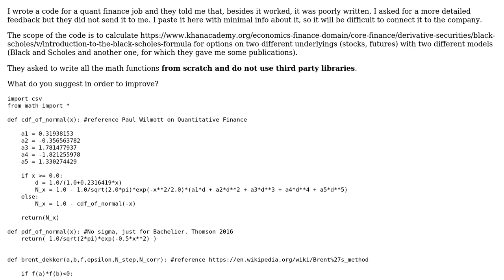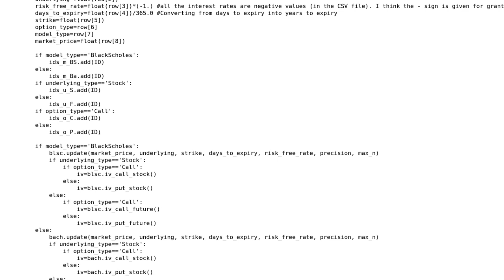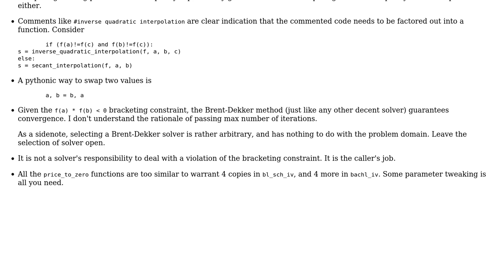Calculate implied volatility for options on stocks and futures with two models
With thanks & praise to God, and with thanks to the many people who have made this project possible! | Content (except music & images) licensed under CC BY-SA | Music | Images & others | With thanks to user vnp user spec3 user 200_success and the Stack Exchange Network Trademarks are property of their respective owners. You are responsible for your own actions.